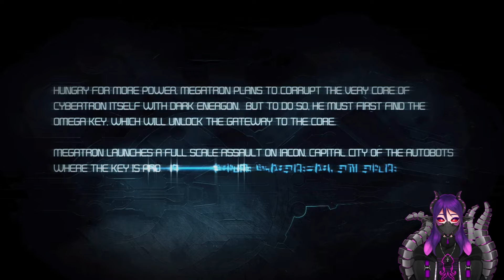MIKE TYSONIUS - Transformers : War For Cybertron Playthrough - Chapter III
robot asscheeks

𝙊𝙏𝙃𝙀𝙍 𝙄𝙉𝙁𝙊

Current Artists :
ME!

PC Specs
Processor: AMD Ryzen 5 2600 Six-Core (12 CPUs), ~3.4Ghz
GPU: GeForce RTX™ 3060 GAMING OC 12G
RAM: 16332 MB
Webcam : Logitech C920 HD PRO

Audio Setup
Mic : Audio Technica AT2035
Audio Interface/Mixer : Yamaha AG06 Audio Mixer
Headphones : Beyerdynamic DT 770 Pro